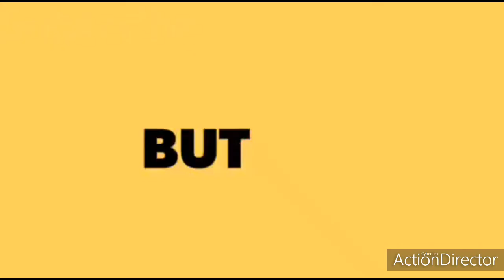CURRENT SITUATION OF RAILWAY & BUS TRANSPORTATION OF INDIA DUE TO CRISES OF COVID-19|INDIA UPDATES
The Ministry of Road Transport and Highways is a ministry of the Government of India, that is the apex body for formulation and administration of the rules, regulations and laws relating to road transport, transport research and in also to increase the mobility and efficiency of the road transport system in India. Through its officers of Central Engineering Services (Roads) cadre it is responsible for the development of National Highways of the country. Road transport is a critical infrastructure for economic development of the country. It influences the pace, structure and pattern of development. In India, roads are used to transport over 60 percent of the total goods and 85 percent of the passenger traffic. Hence, development of this sector is of paramount importance for India and accounts for a significant part in the budget.

As many of the regional transport offices are not regularly functioning due to covid-19 situation, the Govt has given some relaxation to the people whose driving license has expired during this period. Now the old driving license can be used till September 2020. So the people can drive their vehicles up to September 2020 without renewing the old license.

Since 26 May 2014, the Minister for Ministry of Road Transport and Highways is Nitin Gadkari.